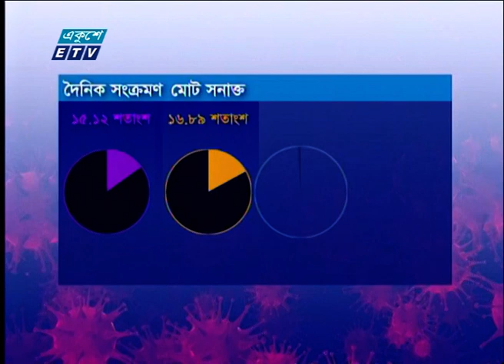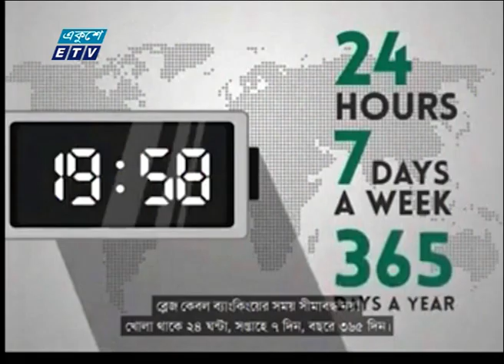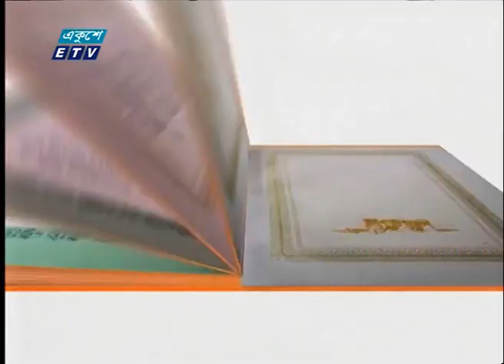01 AM News || রাত ০১টার সংবাদ || 25 August 2021 || ETV News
সময়: 01 AM News || রাত ০১টার সংবাদ || 25 August 2021

২০০০ সালের ১৪ই এপ্রিল এটি সম্প্রচার কার্যক্রম শুরু করে। টিভি চ্যানেলটির খবরে নতুনত্ব ও অভিনবত্ব থাকার কারণে দর্শকদের কাছে বিপুল জনপ্রিয়তা লাভ করে। দেশ বিদেশের সর্বশেষ খবর, নাটক, সিনেমা, ডকুমেন্টারিসহ নানা খবর ও বিনোদনমূলক অনুষ্ঠান প্রচারিত হয় একুশে টেলিভিশনে।